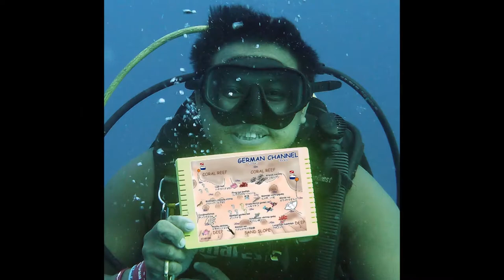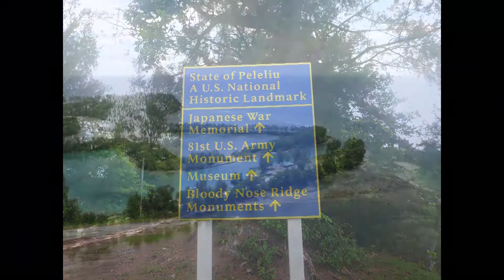Out of Wildenguth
Safari plongée à Palau à bord de l'Ocean Hunter 1